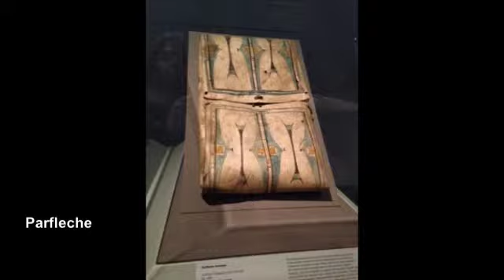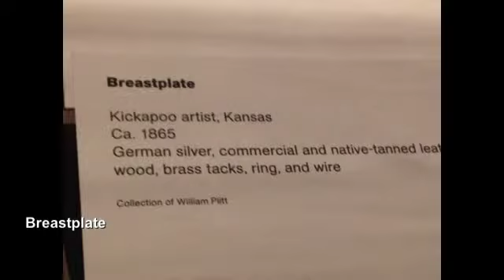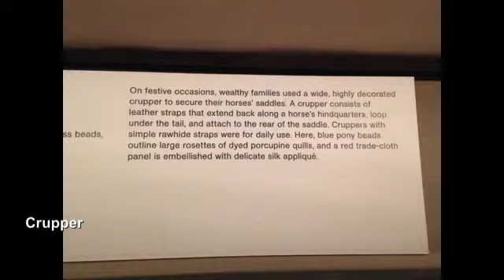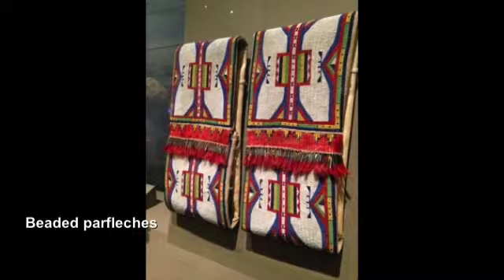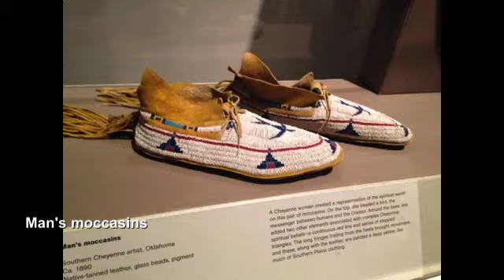Met Plains Indian Exhibit 2 2 SD 480p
"The Plains Indians - Artists of Earth and Sky"
Metropolitan Museum of Art, New York through May 15, 2015
Nelson-Atkins Museum of Art, Kansas City
Musee du quai Branly, Paris